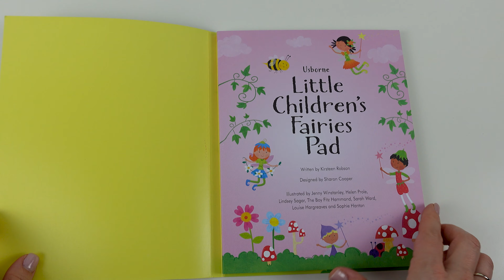Usborne - Little Children's Fairies Pad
This magical activity book is packed with fairy-themed word, number and picture puzzles for young children. The activities are designed to help children develop vital skills in reading, writing, counting and observation as they follow a maze through a candy-cane forest, join the dots to make a fairy castle, spot fairies with matching wands and lots more.